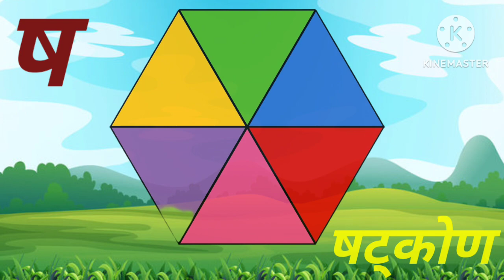अ से अनार आ से आम| हिंदी वर्णमाला। Nursery rhyms for kids.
Hello Guys.
Welcome to the  study platform {top education} on Youtube Channel.
All of Our study Contains a lesson for kids.
We offer you a variety of high-quality rhyems,knowledge For Everyone.